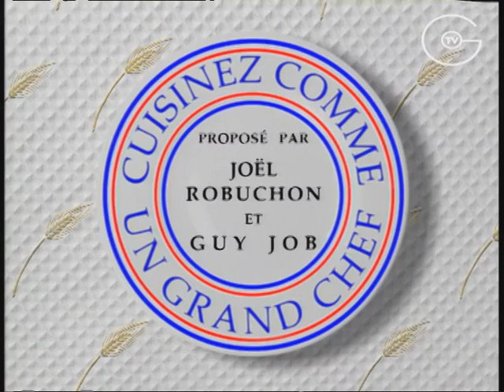Salade de céleri rave à la mangue et aux piments [Recette]